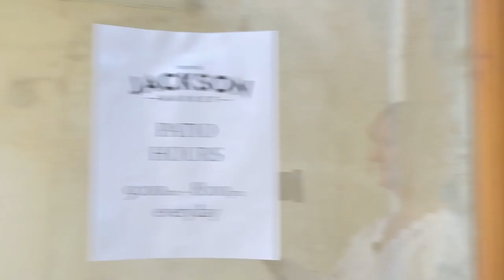Thinking of Moving to Culver City | Culver City Neighborhoods | Living in Los Angeles CA 2023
Are you thinking of moving to Culver City? Are you wondering about the neighborhoods in Culver City? Which ones are the most popular? What is important in each neighborhood in Culver City?
This video will introduce to several of the top neighborhoods in Culver City...We will explore housing prices in each one, look at walkability, look at what is unique of each one and talk a walk through the neighborhood to see what each offer.

🤔Thinking of moving to Los Angeles, California?🏝
00:00 Introduction to Top Culver City Neighborhoods
01:30 Park West-Park East Neighborhood in Culver City
04:43 Home #1/Area Amenities in Park West-Park East Culver City
07:52 Home #2/Area Amenities in Park West-Park East Culver City
10:34 Sunkist Park Neighborhood in Culver City
13:07 Home #1/Area Amenities in Sunkist Culver City
15:32 Home #2/Area Amenities Sunkist Culver City
17:41 Blanco-Culver Crest in Culver City
20:20 Home #1/Area Amenities Blanco-Culver Crest Culver City
21:12 Lucerne Higuera in Culver City
24:25 Home #1/Area Amenities Lucerne Higuera in Culver City
26:12 Home #2/Area Amenities Lucerne Higuera in Culver City
29:28 Clarkdale in Culver City
35:05 Home #1/Area Amenities Clarkdale in Culver City
36:36 Home #1/Area Amenities Clarkdale in Culver City
38:28 Bonus: Jackson Market & Deli in Culver City

If this is your first time to this channel and you want to know everything about the 🥑🍱 food, playing, 🎥 working, swimming,  🏄♂️ surfing, hiking 🥾and living in Los Angeles California, then subscribe so you can be the first to know about the current market in Los Angeles.

Lorilynn Failor Los Angeles Real Estate Agent/DRE #02055002/ Brokered by eXp Realty of California